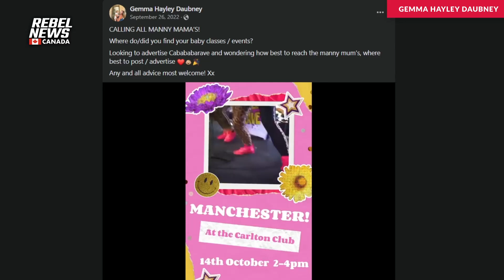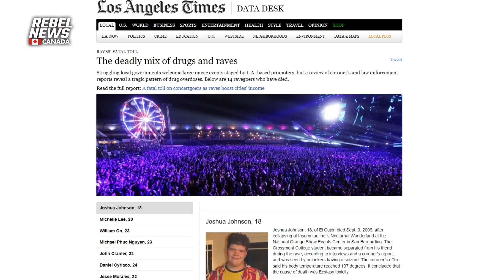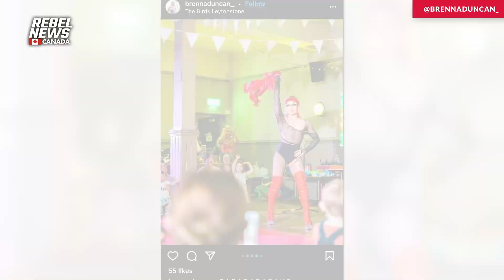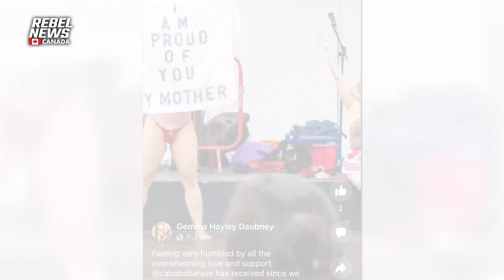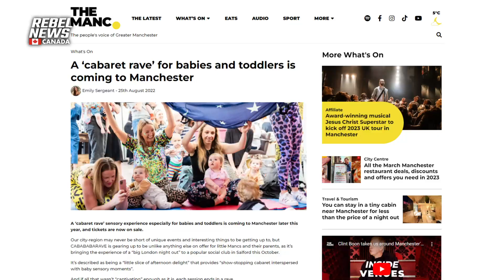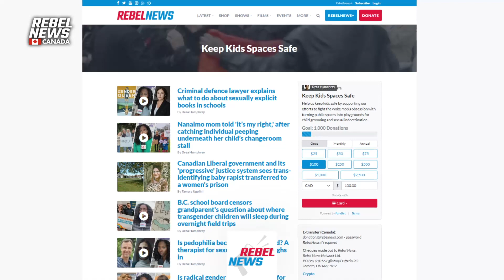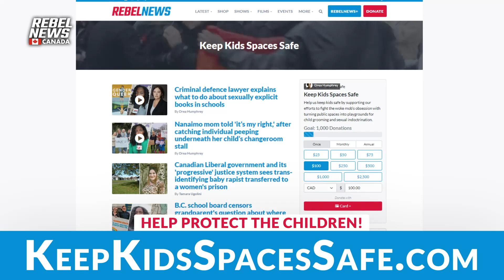Drag queen baby raves? Why nearly naked men who enjoy drag are not for LGBTQ+ equality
The baby raves not only normalize the world of drag for children — a transvestism lifestyle commonly seen in adult entertainment — but it’s also warming them up to the world of raves.